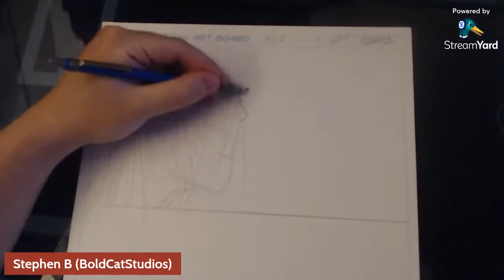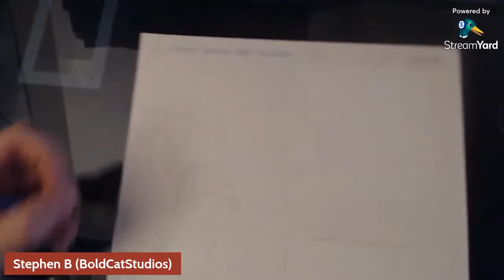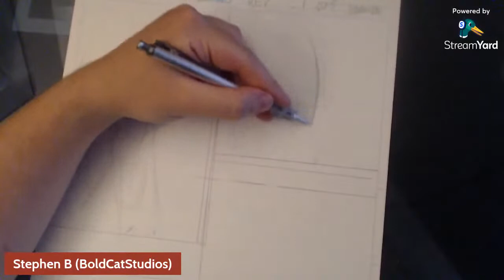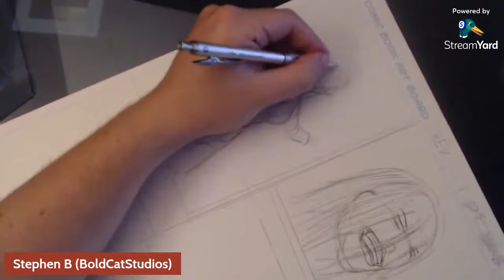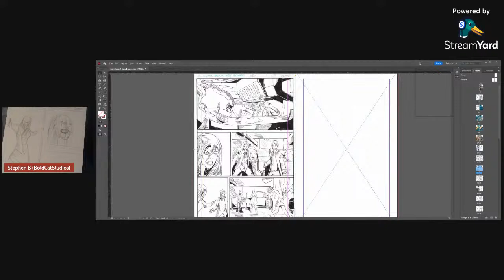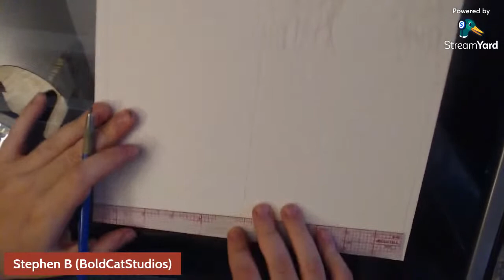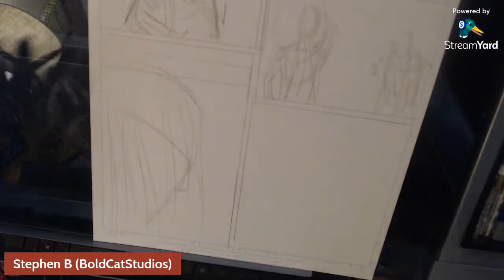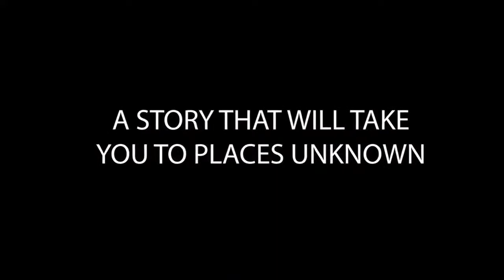Boldcat Studios DrawStream ...E15 3-18-23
THIS show is PRE-RECORDED
Join your host Stephen B. on his journey through the evolution of his art!

The Buffalo Mob aka Wayne Clingman

Co-hosts and Content Creators:
Michael Ghatti
Timothy Fling
Max Devill
Stephen B.
Amy Good
Chuck Dixon
Brian Christgau
J.S. Earls and Mike Baron